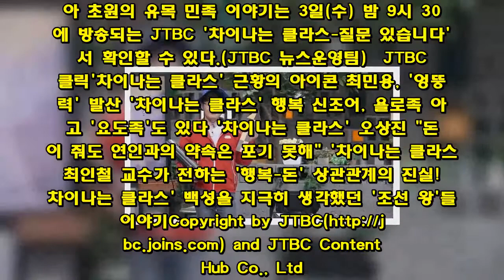´차이나는 클라스´ 강인욱 교수가 전하는 고대 유라시아 이야기!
유라시아 대륙을 공포에 떨게했던 유목 민족의 이야기가 공개됐다.3일(수) 방송되는 JTBC '차이나는 클라스-질문 있습니다'(이하 '차이나는 클라스')에서 경희대 사학과 강인욱 교수가 '고고학자와 떠나는 고대 유라시아 여행'을 주제로 문답을 나눈다.최근 진행된 '차이나는 클라스' 녹화에서 강 교수는 장화를 신고 묵직한 배낭을 메고 등장해 눈길을 끌었다. 강 교수는 자신을 고고학자라 소개하며 "고고학의 목적은 무덤 안에서 발견된 유물을 최대한 보존하고 그 속에 담긴 선조들의 삶의 모습을 밝히는 것이다"라고 밝혀 이날 펼쳐질 이야기에 대해 호기심을 유발했다.강 교수는 "유라시아 초원과 한반도의 접점을 이해하기 위해서는 그곳에 살았던 유목 민족의 문화를 이해해야한다"고 전했다. 이어 실크로드의 탄생 배경을 설명하며 초원을 지배하고 주변 나라와 유목 민족들을 두려움에 떨게 만들었던 강력한 기마 전사들에 관한 흥미진진한 이야기를 이어갔다. 특히 공포의 기마 전사를 이끌었던 리더의 정체를 소개해 학생들을 놀라게 하기도 했다.강인욱 교수가 전하는 유라시아 초원의 유목 민족 이야기는 3일(수) 밤 9시 30분에 방송되는 JTBC '차이나는 클라스-질문 있습니다'에서 확인할 수 있다.(JTBC 뉴스운영팀) JTBC 핫클릭'차이나는 클라스' 근황의 아이콘 최민용, '엉뚱 매력' 발산 '차이나는 클라스' 행복 신조어, 욜로족 아니고 '요도족'도 있다 '차이나는 클라스' 오상진 "돈 많이 줘도 연인과의 약속은 포기 못해" '차이나는 클라스' 최인철 교수가 전하는 '행복-돈' 상관관계의 진실!